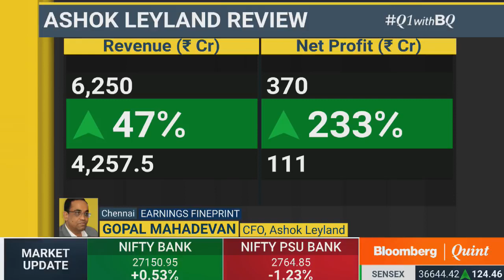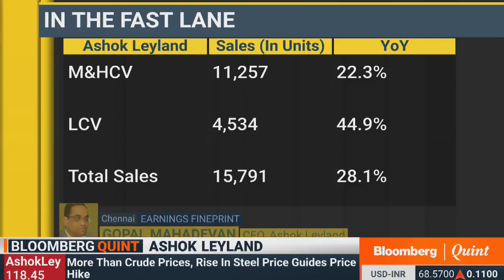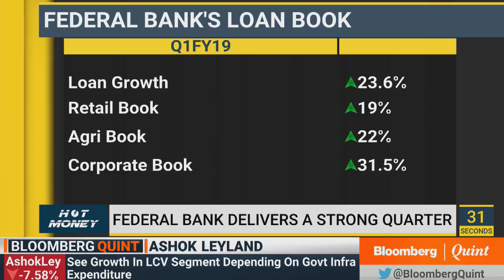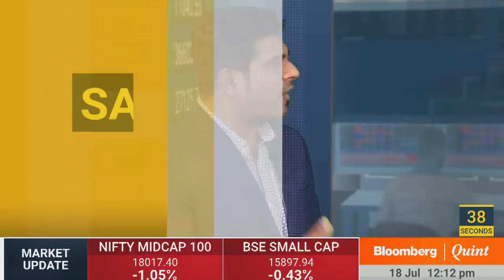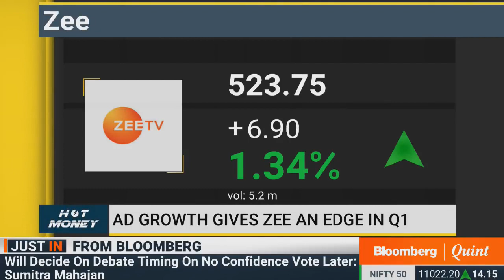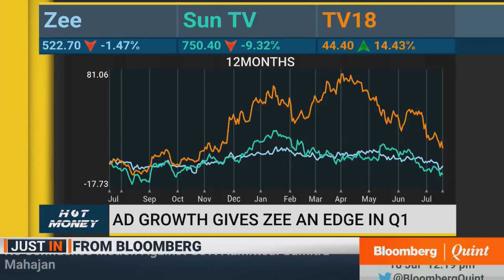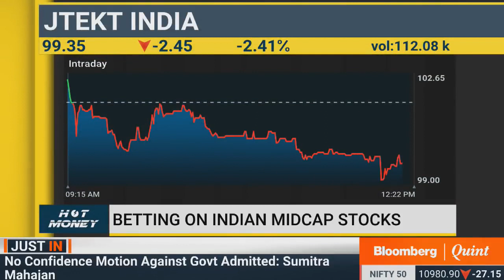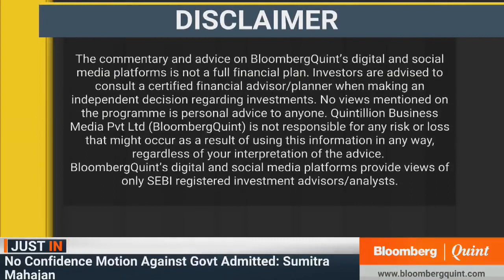Mr. RITESH ASHAR (CHIEF STRATEGY OFFICER) , KIFS TRADECAPITAL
Our Expert sharing his insights on market and stocks live on Bloomberg Quint - Hot Money Show